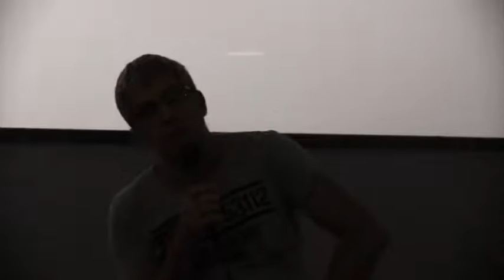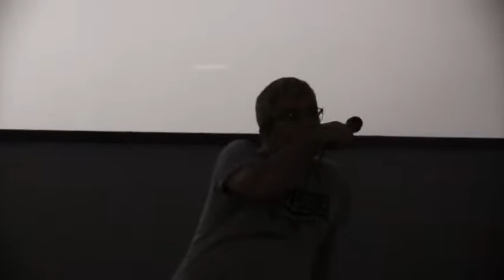Avec Alain Guiraudie: sur "Rester vertical" et son cinéma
Rencontre-débat animée par Hervé Aubron, le 25 août 2016 au cinéma Café des images (14200).
Muchos, 2016, licence CC-by 3.0